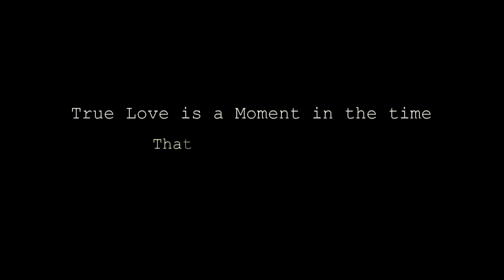Karan + Nancy Wedding CINEMATIC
Honey Studio